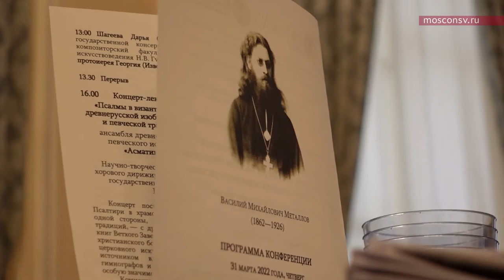Открытие конференции, посвященной деятельности протоиерея Василия Металлова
«Деятельность протоиерея Василия Металлова по изучению осмогласия знаменного распева». Открытие конференции.
Соколов Александр Сергеевич – Заслуженный деятель искусств Российской Федерации, председатель Международного союза музыкальных деятелей, ректор Московской государственной консерватории имени П. И. Чайковского, доктор искусствоведения, профессор.
Зенкин Константин Владимирович – проректор по научной работе Московской государственной консерватории имени П. И. Чайковского, доктор искусствоведения, профессор.
Скворцова Ирина Арнольдовна – декан научно-композиторского факультета, заведующая кафедрой истории русской музыки Московской государственной консерватории имени П. И. Чайковского, доктор искусствоведения, профессор.